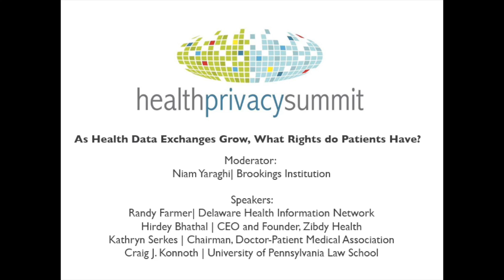As Health Data Exchanges Grow, What Rights do Patients Have?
Moderator:
Niam Yaraghi |Fellow, Center for Technology Innovation, Economics of Healthcare Information Technology, Brookings Institute

Speakers:
Hirdey Bhathal | CEO and Founder, Zibdy Health
Randy Farmer | Chief Operating Officer, Delaware Health Information Network
Kathryn Serkes | Chairman, Doctor-Patient Medical Association
Craig J. Konnoth | Sharswood Fellow & Lecturer in Law, University of Pennsylvania Law School